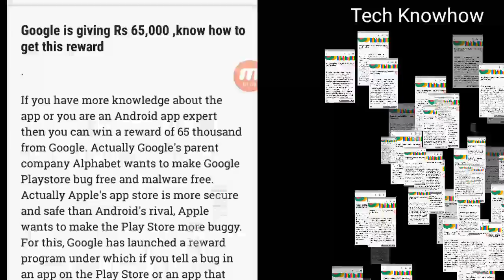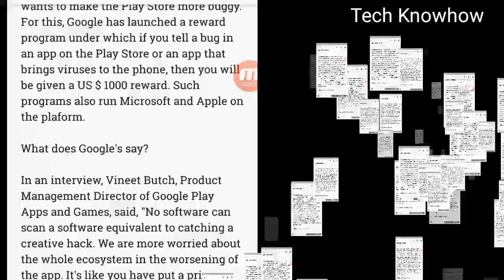Google is Offering Rs 65,000 Reward||know how to get this reward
Google is giving Rs 65,000 ,know how to get this reward
Actually Google's parent company Alphabet wants to make Google Playstore bug free and malware free. Actually Apple's app store is more secure and safe than Android's rival, Apple wants to make the Play Store more buggy. For this, Google has launched a reward program under which if you tell a bug in an app on the Play Store or an app that brings viruses to the phone, then you will be given a US $ 1000 reward. Such programs also run Microsoft and Apple on the plaform.